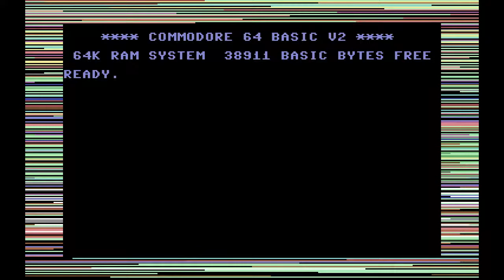Spherical (C64 Mini)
Spherical was developed 1989 by Rainbow Arts. The basic idea of Spherical is based on the arcade classic Solomon's Key, but many new ideas have been implemented in the game. Magic and logic, skill and intelligence: Spherical is a game of opposites. Your cleverness and joystick skills are tested to their limits, when the wizard with his magical powers overrides the law of gravity to guide a sphere into the goal. Breathtaking graphics, over 100 different levels, a two player-team-mode, dozens of hidden extras and ten fully animated Guardian-Monsters. Spherical will show you, what your computer can really do.